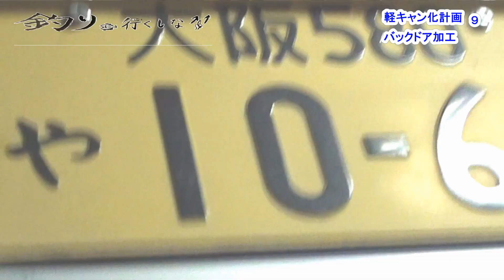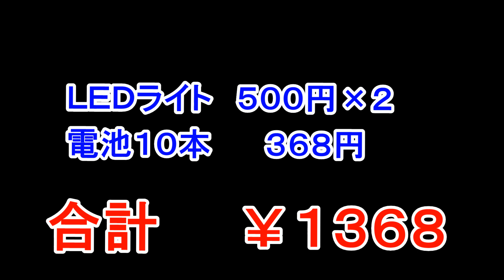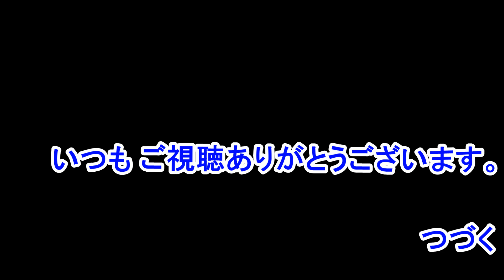この５００円ＬＥＤライトは革命だ。バモス 軽キャン化 その９